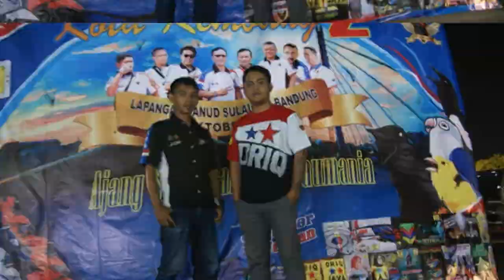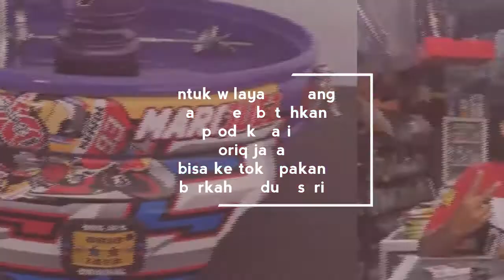PIALA KOTA KEMBANG 2 punya cerita bersama ORIQ JAYA DPC MALANG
Piala kota kembang merupakan agenda rutin dari oriq jaya indonesia, even bergengsi nasional ini selalu memberikan kejutan kejutan dan inovasi baru di setiap penyelenggaraannya..